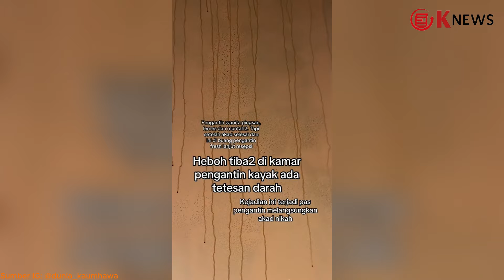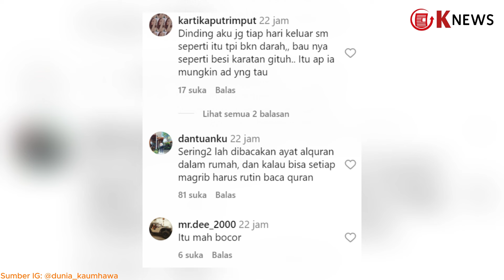Warga Dikejutkan dengan Cairan Darah yang Keluar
Dalam kronologi peristiwa yang terlihat dalam video, disebutkan pengantin wanita mengalami pingsan dan muntah-muntah, namun setelah prosesi akad selesai, dia kembali segar dan melanjutkan resepsi dengan normal.

Dalam video tersebut, terlihat sejumlah keluarga pengantin yang terperangah setelah menemukan tetesan cairan berwarna merah yang mirip darah menetes dari tembok.